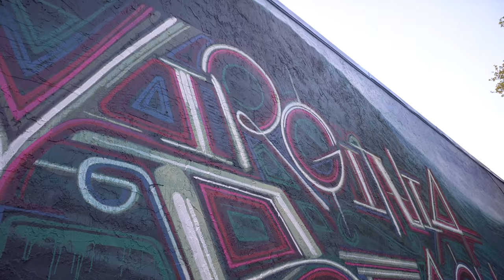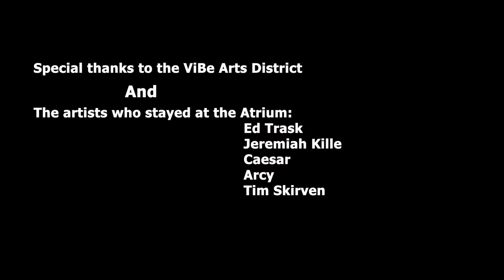ViBe Mural Festival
Ten Artists painted 10 murals in 10 days here in Virginia Beach!

5 of them were from out-of-town, and we were lucky enough to host them at the Atrium Resort.

To learn more about the artists who stayed with us, check out our blog post